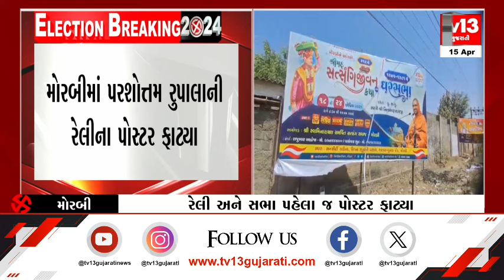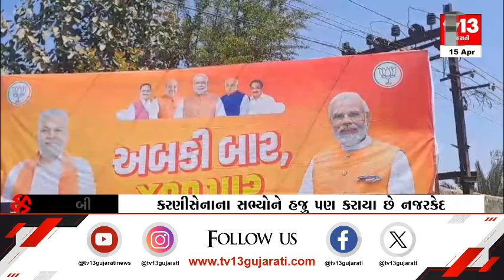Morbi : પરસોતમ રૂપાલાની રેલી અને સભા પહેલા જ પોસ્ટર ફાટ્યા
મોરબીમાં પરસોતમ રૂપાલાની રેલી સભા પહેલા જ પોસ્ટર ફાટ્યા...
રેલીના રૂટ પર લગાવવામાં આવેલ પોસ્ટર ફાડી નંખાયા...
પોસ્ટર કોને ફાડ્યા તે અંગે હજુ કોઈ માહિતી સામે આવી નથી ...
સવારથી કરણી સેનાના આગેવાનો અને રૂપાલા વિરોધમાં એક્ટિવ સભ્યોને પણ કરાયા છે નજર કેદ.